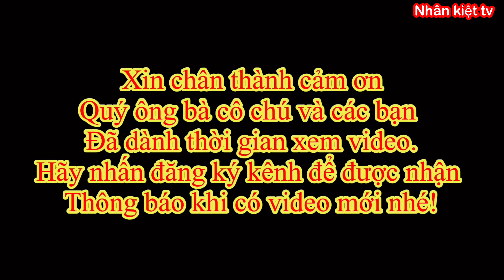Cách Làm Gà Hấp Mía Thơm Ngon I how to make sugarcane steamed chicken I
Gà hấp mía ăn vào rất thơm và ngọt thịt , lần đầu ăn món gà hấp mía cảm giác rất tuyệt ạ . mọi người nên làm thử 1 lần nhé .chúc mọi người xem video vui vẻ .đừng quên cho mình xin 1 like và 1 đăng ký kênh nha.
ATM           : stk 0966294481 ngân hàng quân đội MB BANK
Chủ TK       : LE TRUNG HAU
 👉© Bản quyền thuộc về Nhân kiệt tv